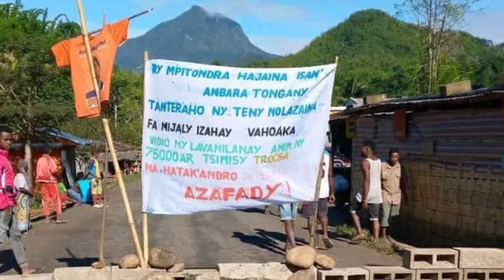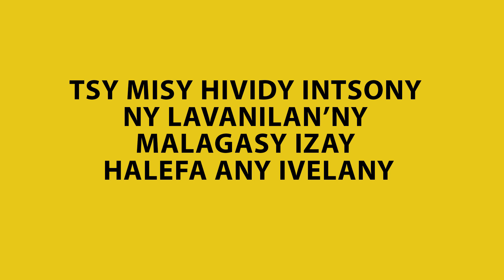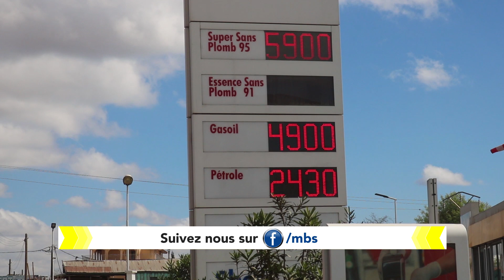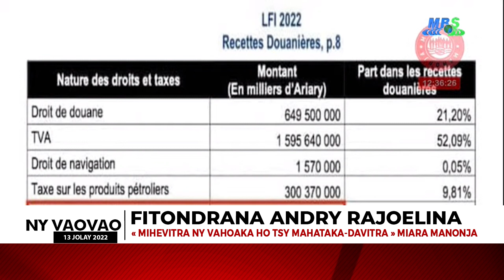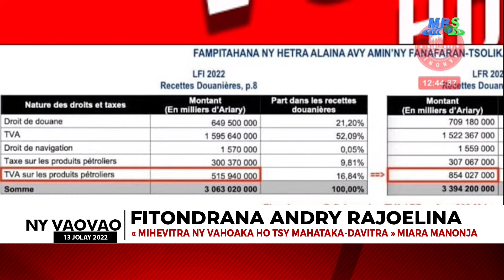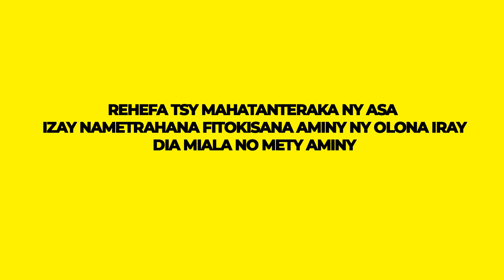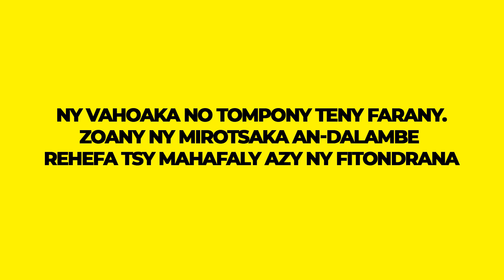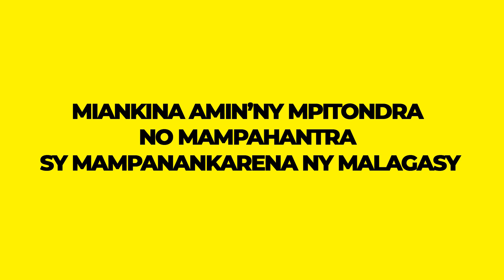15 07 2022 AHOANA MARINA MIALA REHEFA TSY MAHAVITA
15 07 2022 AHOANA MARINA MIALA REHEFA TSY MAHAVITA